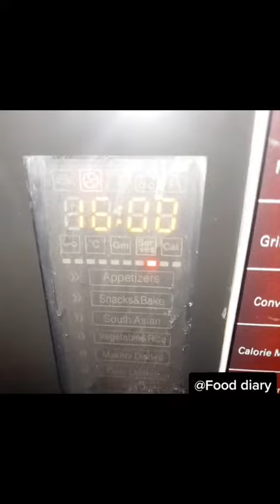soft sponge cake by @fooddiary8262 ab banayen cake blender machine mein no beater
Agar ap pateele mein cake bake karain to same method use karte huay 40 minutes pateele mein low medium flame pr banayen
Recipe
oil 1/2 cup
cheeni 1/2 cup
Eggs 2
vanila essence  few drops

Dry ingredients

Meda 3/4 cup (1/2 and 1/4 cup)
coco powder  2 tablespoon
baking powder 1teaspoon

Sugar syrup

cheeni 2 tablespoon
pani 1/2 cup
coffe pinch(optional)